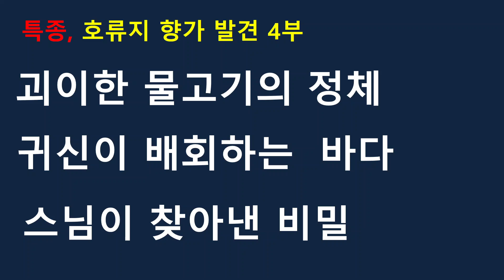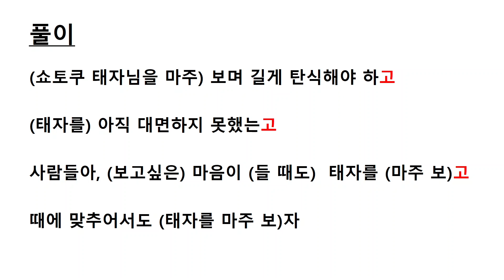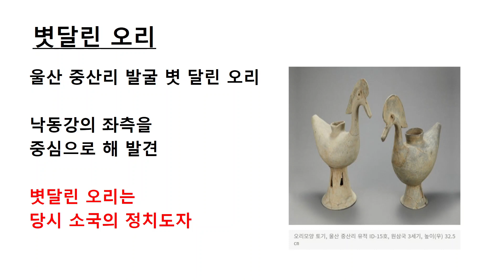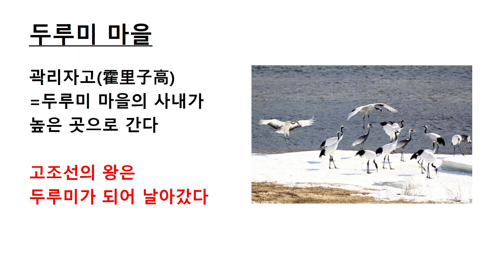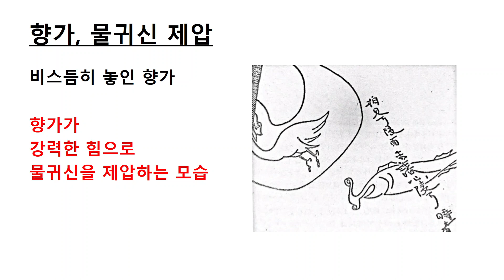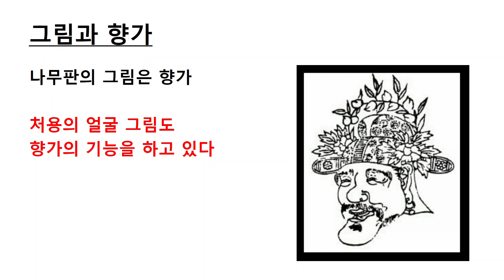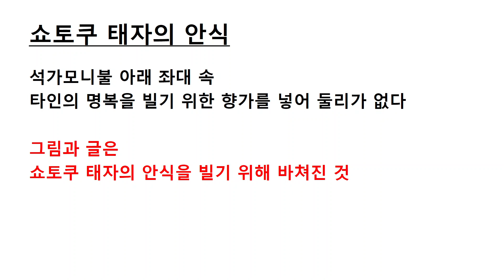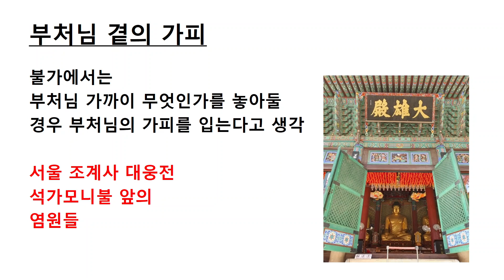61편 호류지의 향가와 물고기 그림의 비밀.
재기발랄 대한민국의 향가 연구가와 한 스님이 의기투합해 일본 호류지에서 발견된 1400년전의 그림과 글의 정체를 밝혀간다.
그들은
한일 고대사가 위기에 처해 있다는 사실을 알게 된다.
일본 고대 유물을  놓고 벌이는 한국판 인디아나 존즈 이야기.
일본 학계의 수상쩍은 행동은 무엇을 노리고 있을까?